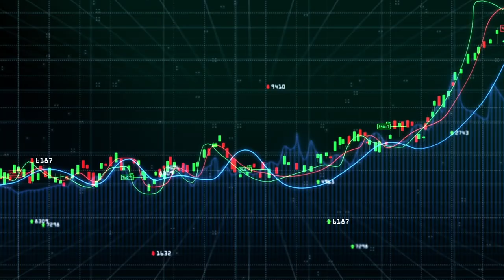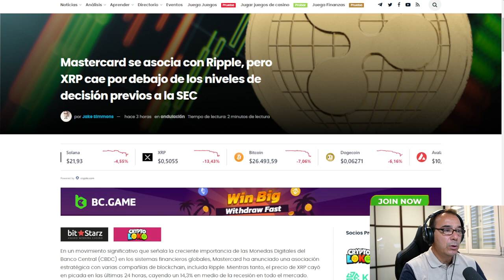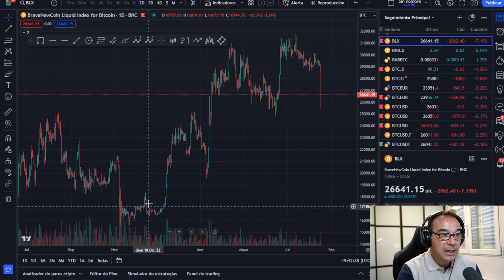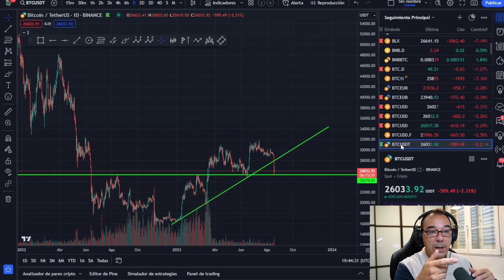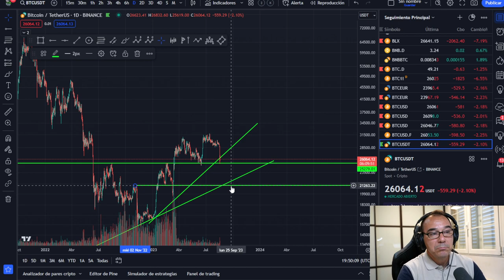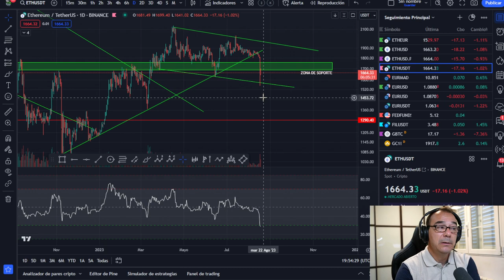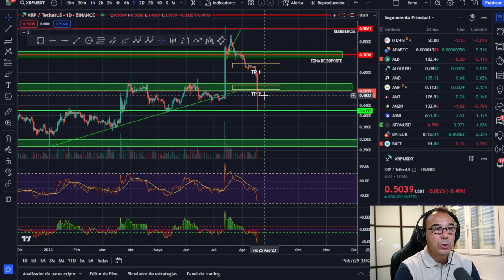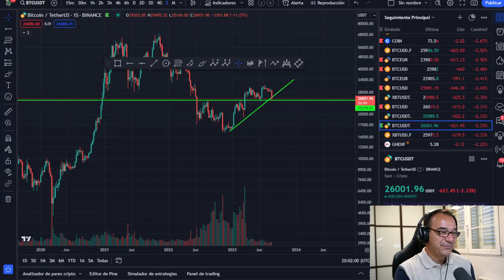🥇🥇GRÁFICO LIMPIO -- OPORTUNIDADES -- RIPPLE + MASTERCARD= $$$ -- 1 BILLÓN EN COMPRAS DE BITCOIN🥇🥇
🥇🥇GRAFICO LIMPIO -- OPORTUNIDADES -- RIPPLE + MASTERCARD= $$$ --  1 BILLÓN EN COMPRAS DE BITCOIN🥇🥇